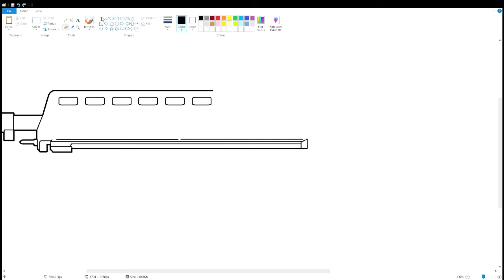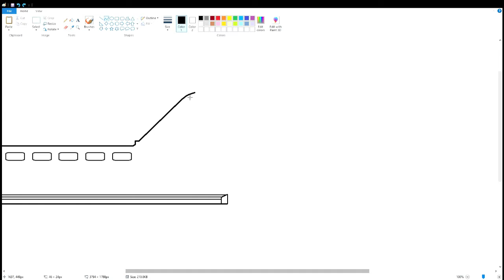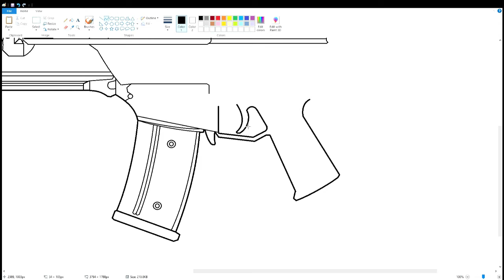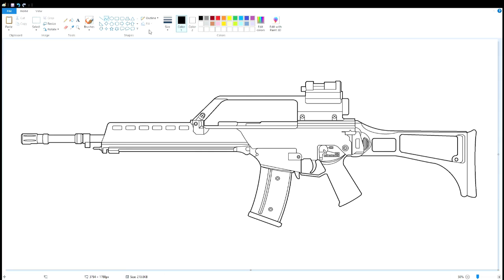How to draw the G36 Assault Rifle using MS Paint | How to draw on your computer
In this video, I will show you how to draw the G36 Assault Rifle on your computer using Microsoft Paint. Have Fun!